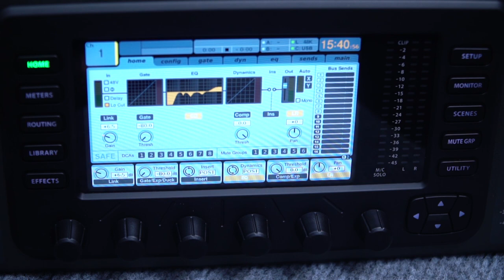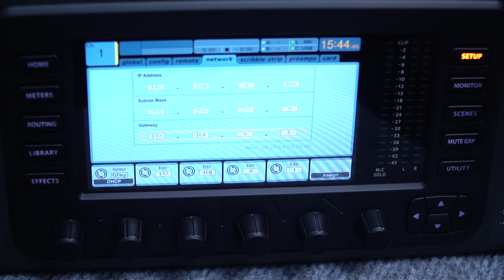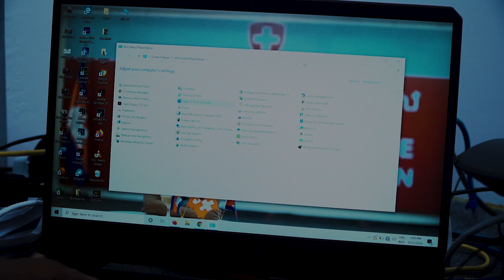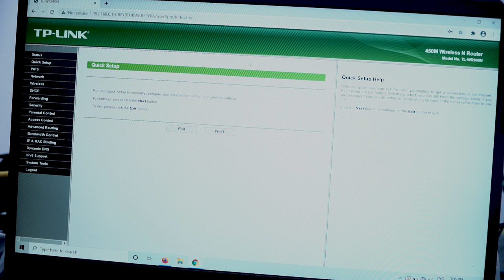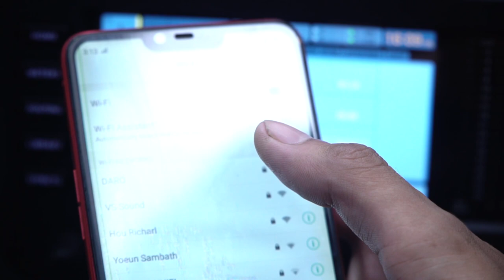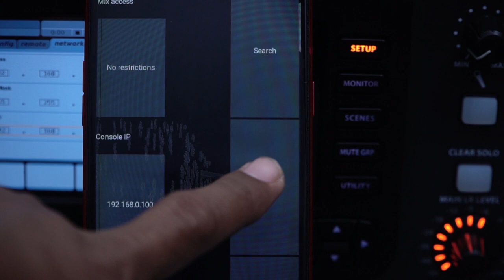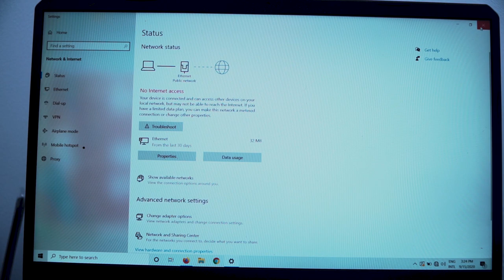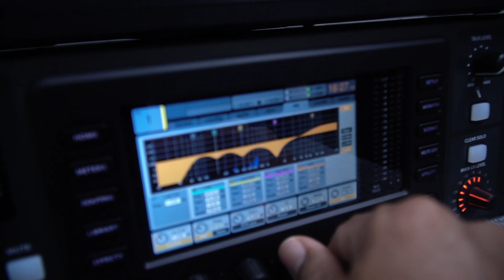Behringer X32 Rack Connection-REMOTE CONNECTION.VS SOUND